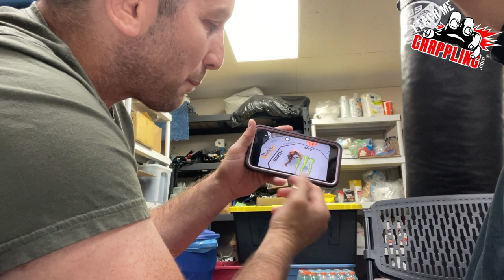UFC Holland VS Daukaus! What Happened!!???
This video Majid and I talk about the Kevin Holland VS Kyle Daukaus fight that ended in controversy.  Check out the details and you are sure to find something useful!  More videos to come!

PLEASE Click this link to SUPPORT the TeachMeGrappling Channel!!!

or

Your contribution is much appreciated and will help me continue to bring you content! 🙏

The NextLevelGuy Podcast with Coach Brian Peterson has been released!!